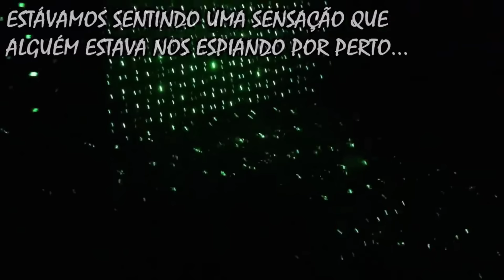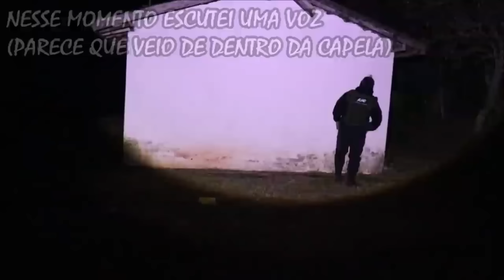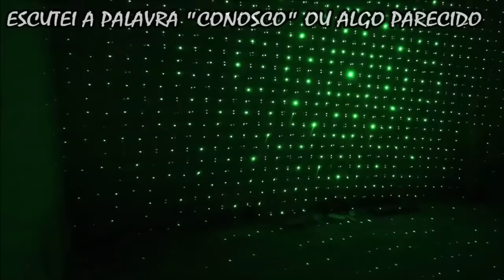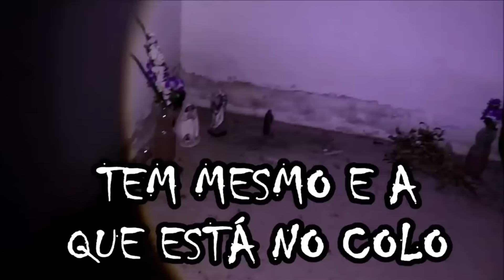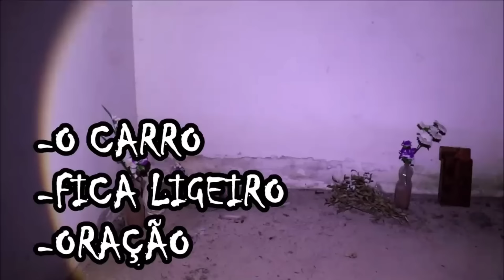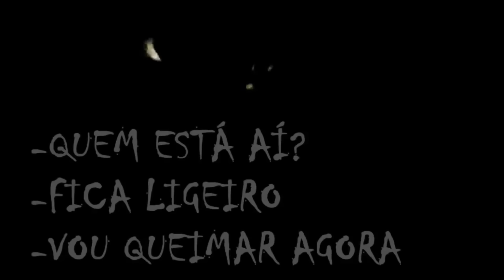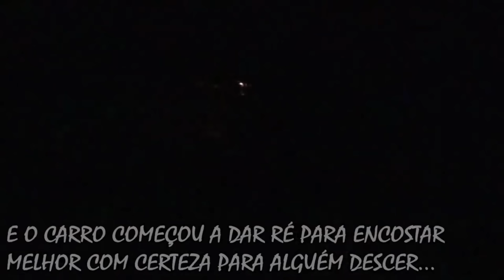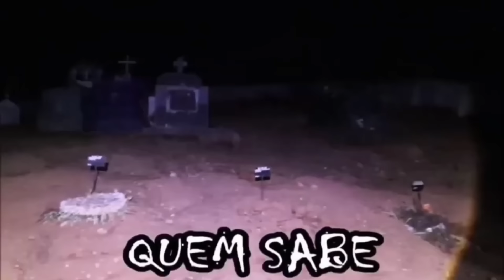MUITO FRIO! ENTIDADE NOS REVELOU QUE CORREMOS RISCO DE MORTE NAQUELE LOCAL ASSOMBRADO